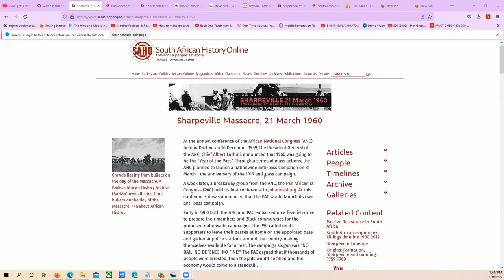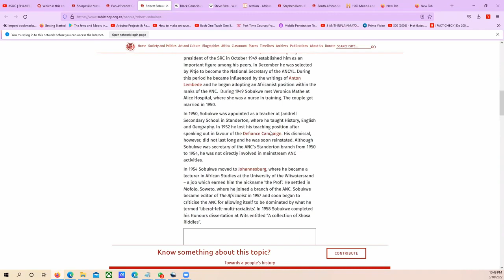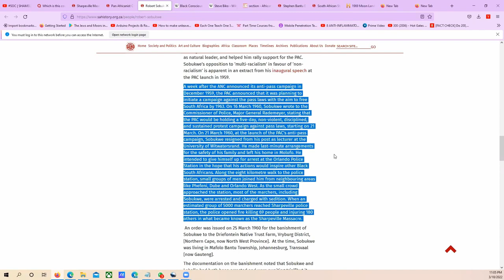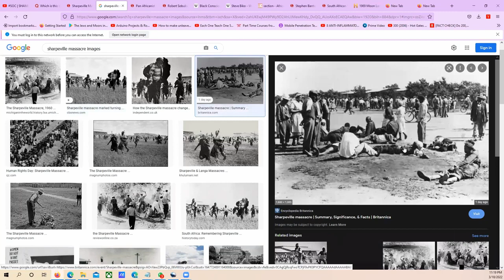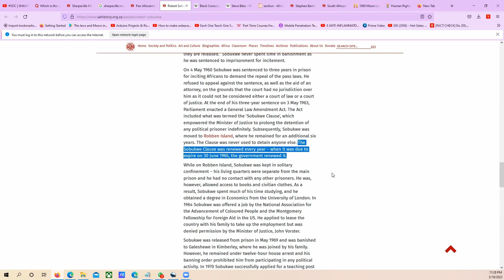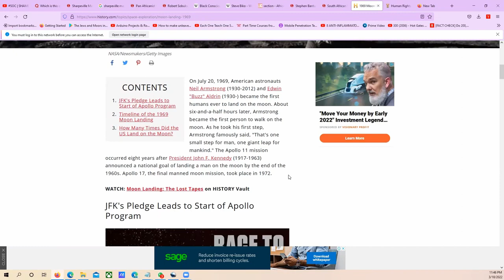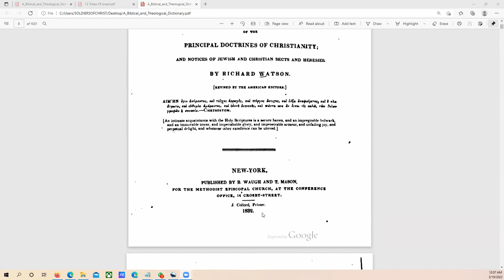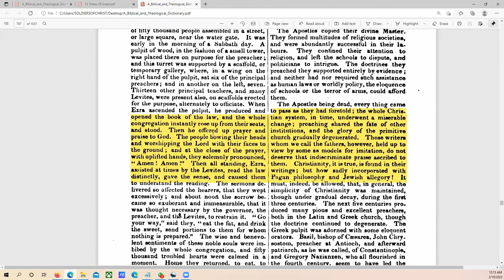SOC | THE SHARPVILLE MASSACRE